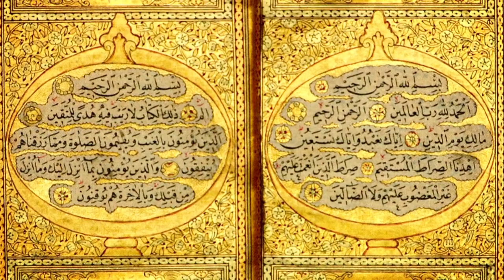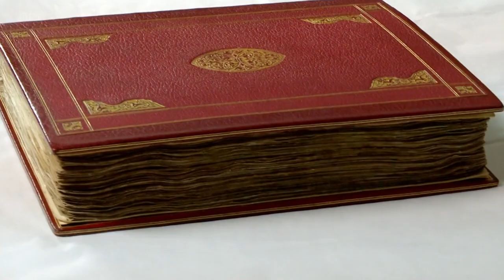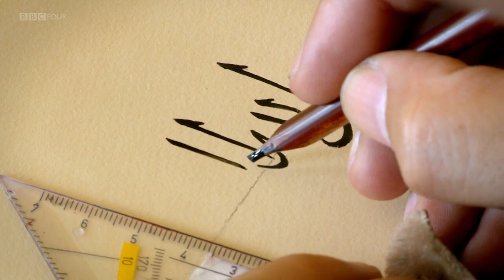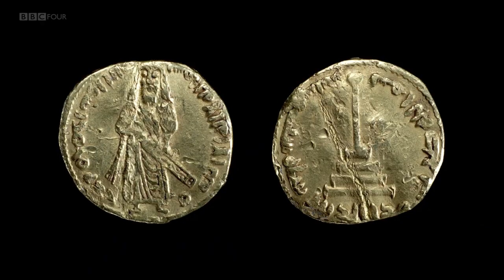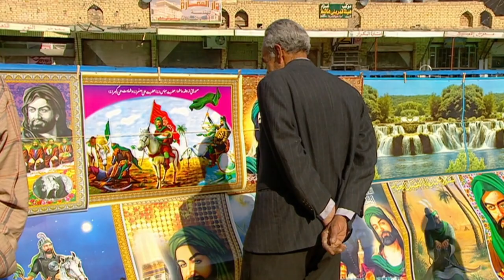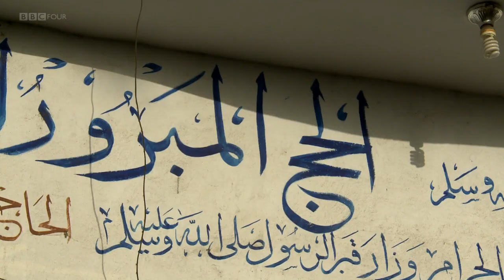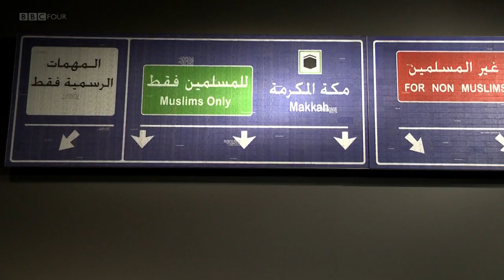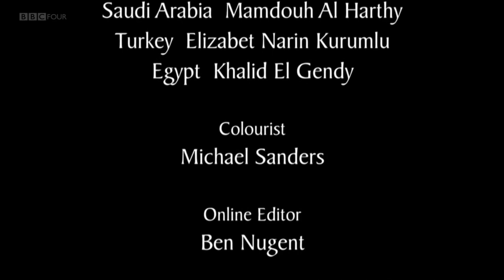The Hidden Arts of Islam: BBC Documentary.